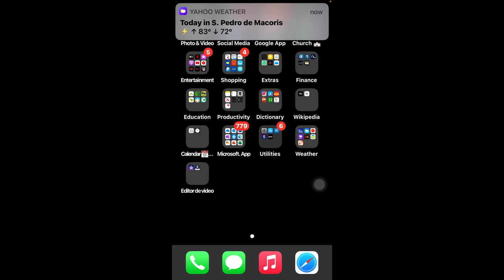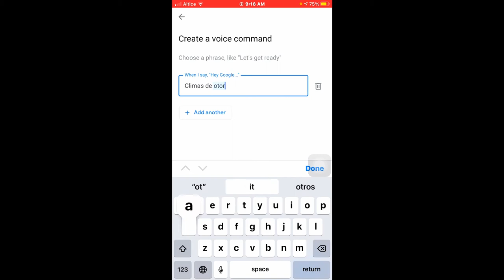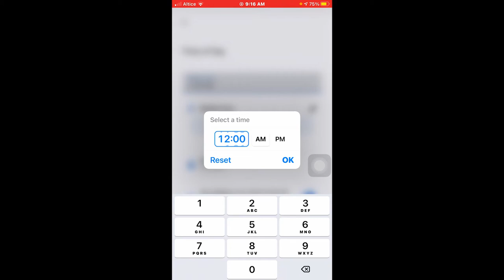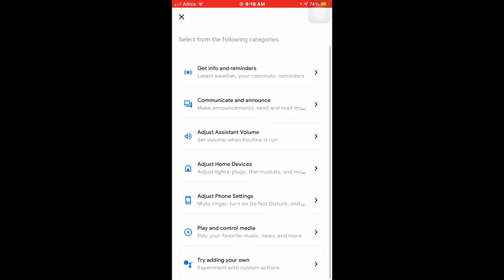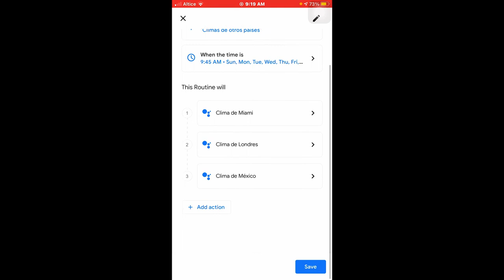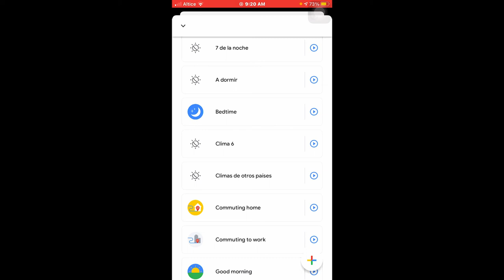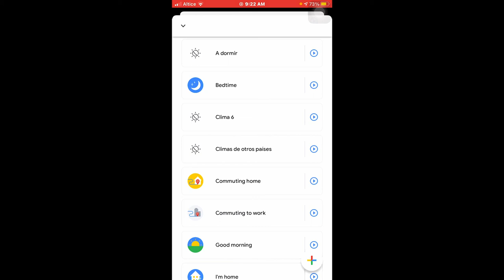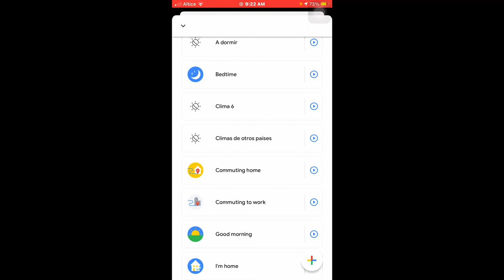Como hacer que google home te diga el clima de diferentes paises con una Rutina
Con esta rutina podrás saber el clima del lugar o pais que quieras, luego que pongas la rutina es cuestión de elegir los lugares que te gusten.